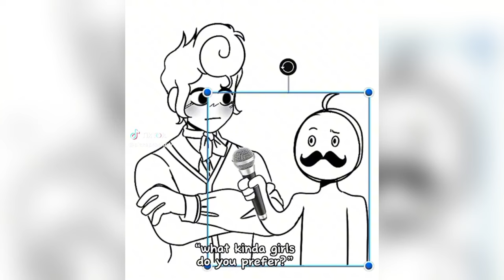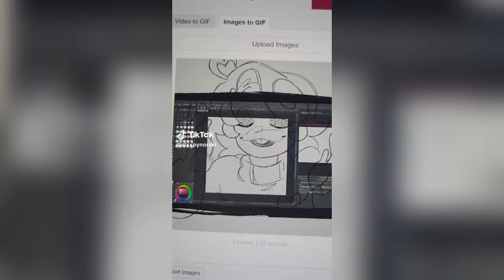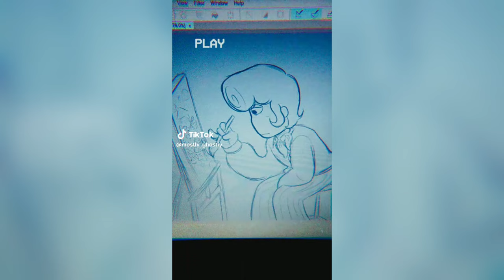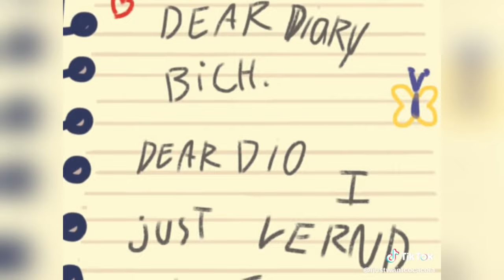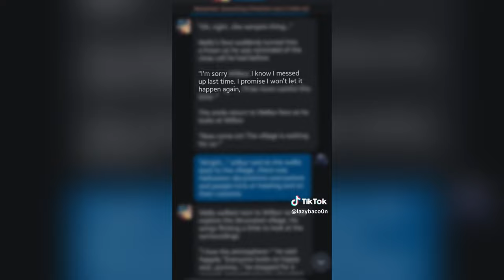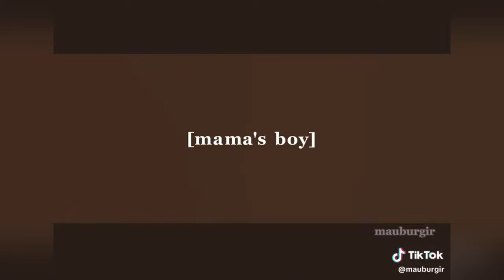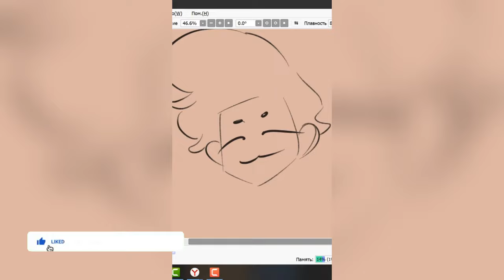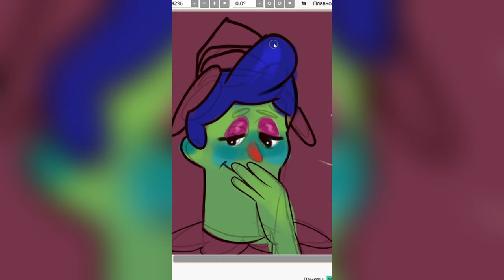Welcome Home Edits - Funny TikTok Compilation #45